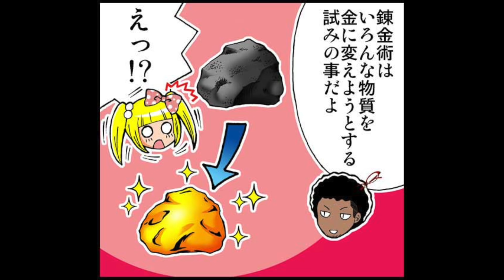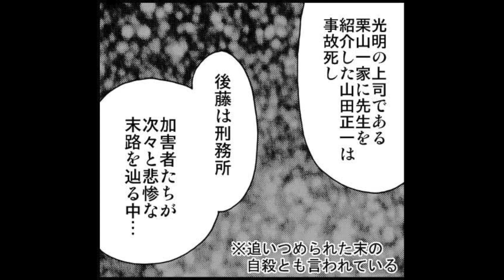【獄中からの告白】死の錬金術師・三上静男の上申書殺人事件とは！？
【概要】
死刑判決を受けて上訴中だった元暴力団組長の被告人Gが、自分が関与した複数事件（殺人2件と死体遺棄1件）の上申書を提出。元暴力団組員が「先生」と慕っていた不動産ブローカーのMが3件の殺人事件の首謀者として告発された。元暴力団組長に取材を続けていた雑誌『新潮45』が2005年に報じたことによって、世間から大きく注目されるようになり、「先生」が関与した1つの殺人事件について刑事事件化した。 元暴力団組長は「先生」との共同殺人のあと、自分に不義理を働いた人物らに制裁を加えるため1人を川に突き落として水死させたのち、もう1人の自宅を襲撃してその場にいた全員を監禁、高濃度の覚醒剤を注射して彼の知人女性を中毒死させ、部屋を放火するという宇都宮監禁殺人事件という別事件で上記の判決を受けていた。

元暴力団組長が上申書で告発したきっかけは、「先生」が首謀した殺人事件の報酬を受け取る約束が、直前に別の刑事事件で逮捕・長期勾留されたことで「先生」に反故にされたこと、世話を頼んだ舎弟が自殺した際に舎弟の財産が「先生」の手により処分されたことであった。上申書の中では「先生」や舎弟（別事件の共犯らおよび自殺した人物）だけでなく、「先生」と関わりのある会社経営者や死亡者の家族らも「先生」同様逮捕を免れた共犯として名前が挙がっていた。